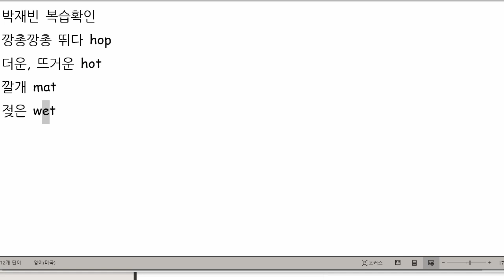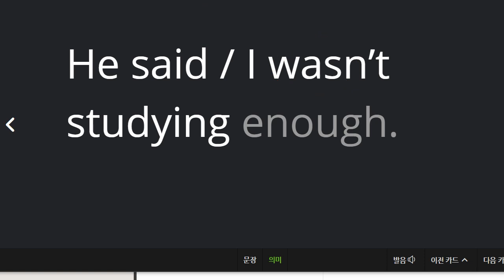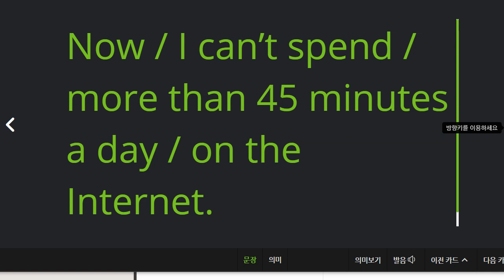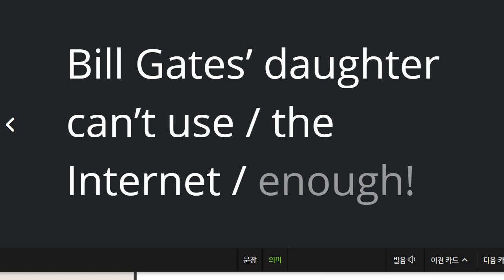백민철 2021 04 20 읽기연습